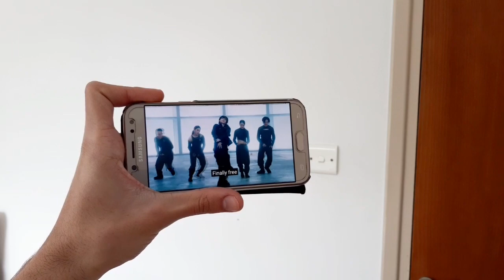지민 (Jimin) Reaction - Set Me Free Pt.2' Official MV